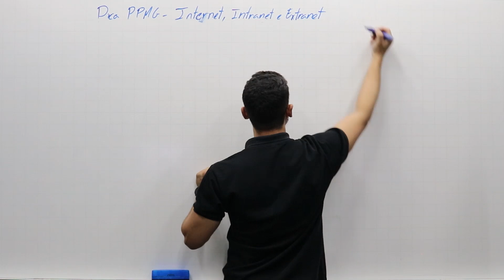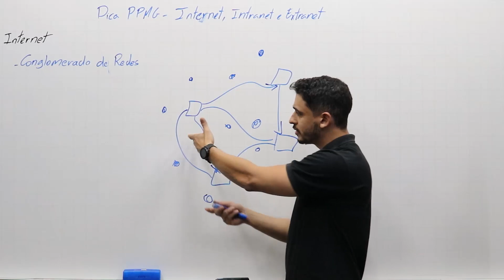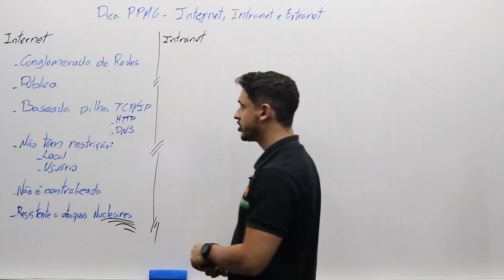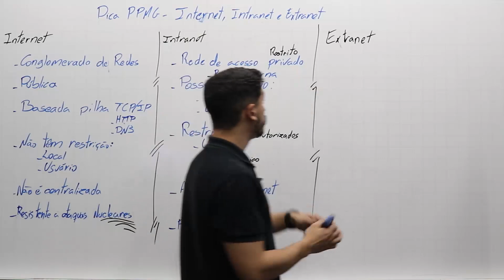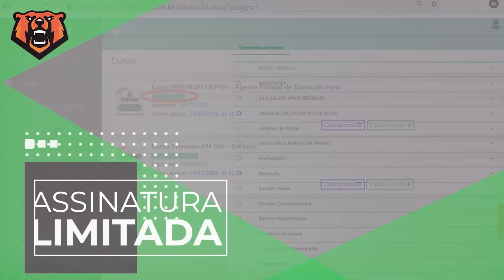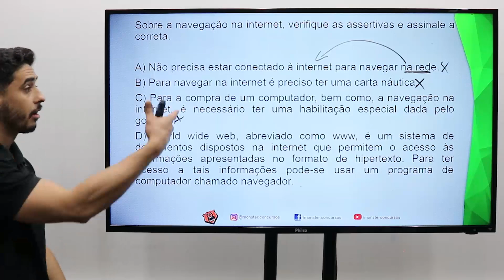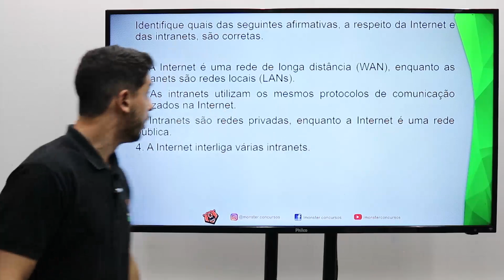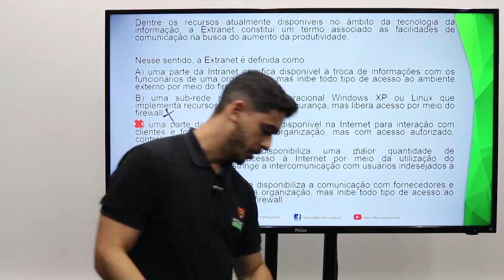Concurso Polícia Penal MG - Informática - Internet, Intranet e Extranet - Prof. Rodolfo